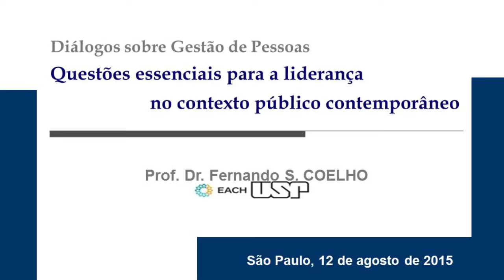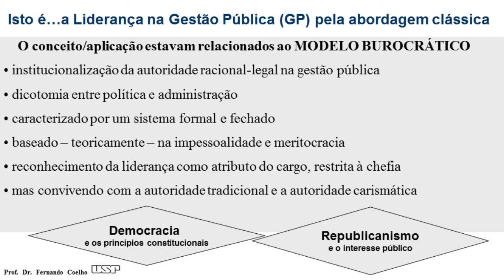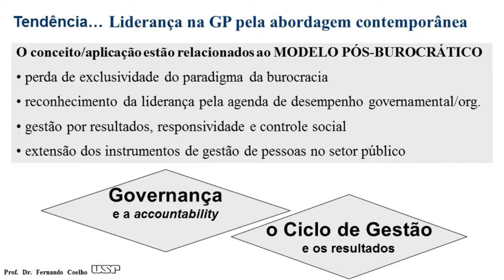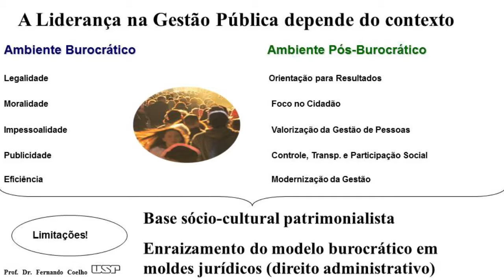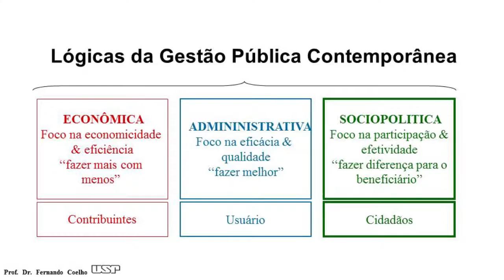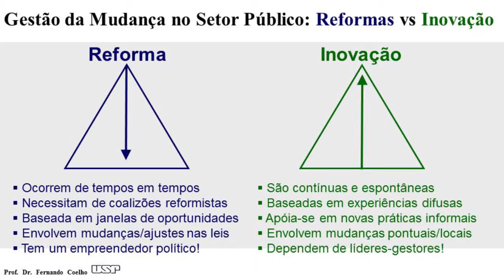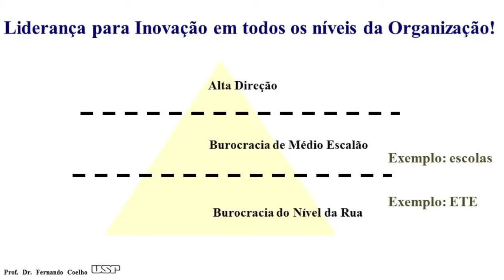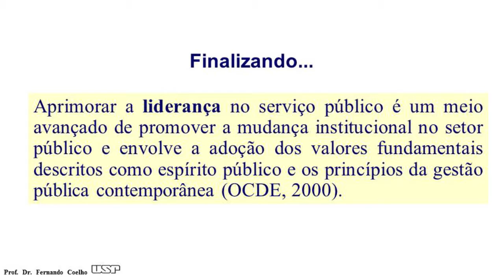Questões essenciais para a liderança no contexto público contemporâneo, com Fernando Coelho